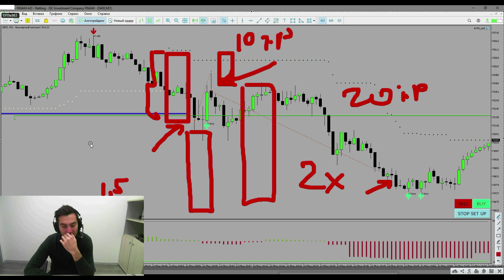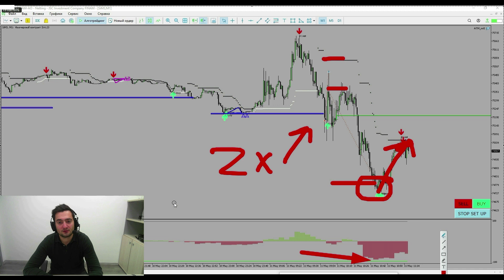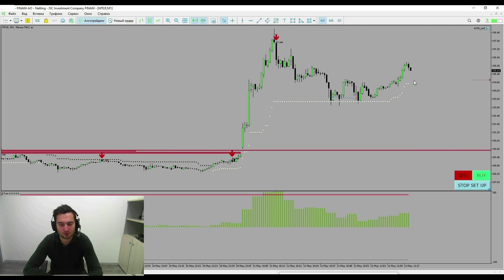Почему Трейдеры Сливают на Бирже и Как Прекратить Это